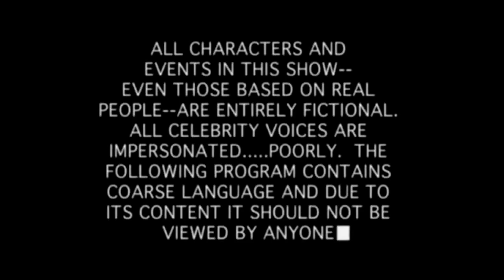🐺 SUBNAUTICA - LAS PARTES DEL CYCLOPS #13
🎵 MI MUSICA 🎵